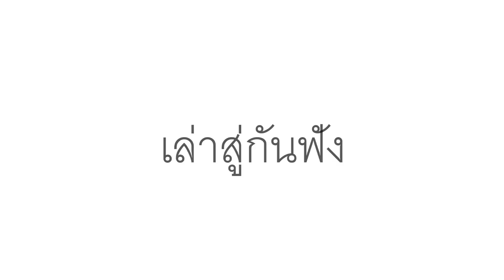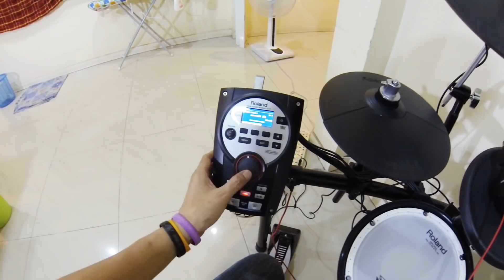เล่าสู่กันฟัง | กลองไฟฟ้า Roland TD-11K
เล่นยังไม่เป็นครับ อยากได้ซื้อมาลองหัดเล่น ^ ^